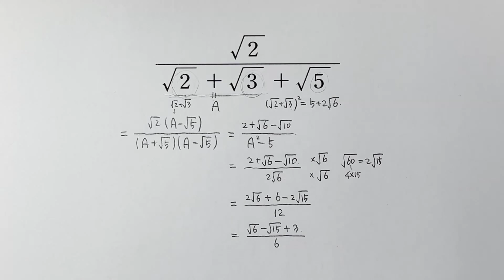[Question] 유리화 가능?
문제: 다음 식을 유리화 하시오.

보통 분모의 유리화는 분모에 루트가 한개 또는 두개가 있을 때
켤레를 곱해서 분모를 유리화 할 수 있었는데, 분모에 루트가
세개일 때는 어떻게 유리화를 하는지 풀어보는 문제입니다.

분모가 세개일때 유리화 문제는
간혹 중학생 올림피아드에서 출제되곤 합니다.

꾸준히 경시대회,  Olympiad, 창의사고력 수학문제들 올릴계획입니다.